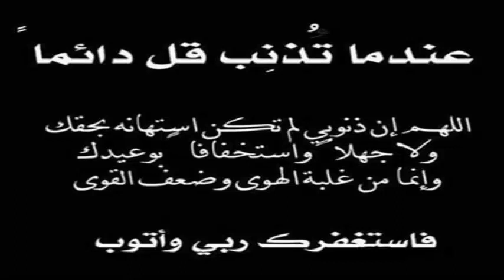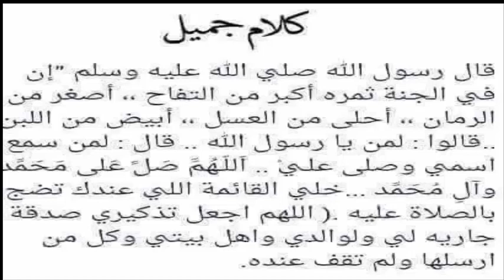عندما تذنب تتوب الى الله ثم تعود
قنوات
Bein Sport
بي إن سبورت
Dog
Cat
Cats
Tiger
Lion
Monkey
Zoo
Car
Cars
Girls
Girl
Artist
Representative

kisat nass
th3pro
google adcense
adcense
blogger
algerie
la fouine
exclusive
soprano
badr hari
Artist
Crazy
Madness
Hidden Camera
Entertainment
Football
Basketball
Viva
Prostitution
Funny
Clips
Cooking
Offers
Show
Reduction
Lottery
President
Typhoon
Earthquake
Killing
Crime
TV
IPhone
Samsung
Sex
Exciting
Sexy
Series
Movies
Film
Baby
Child
Justin Bieber
Michael Jackson
Ventricular
Beach
Harassment
Photos
Programs
Report
Disaster
Disasters
Documentary
royal baby
catching fire
baby i
versace migos drake
music
funny
best song ever
movies
drake
lil wayne
blurred lines
full movie
music
minecraft
one direction
avicii
movies
blurred lines
mel smith
royal baby
catching fire
best song ever
alan partridge
one direction
selena gomez
تسلية
صور محمد عساف
عبده موته
محمد عساف
العاب تلبيس البنات
لعاب ذكاء
اغانى رمضان
عادل امام
توم جيري
مسلسلات رمضان 2013
رشيد شو
سعد المجرد
كيليميني
rachid show
اغنية
كاس العالم
اعلام دول العالم
نتائج التحصيلي
دول اوروبا
صور رمضان
اخر الاخبار
رمضان
movies
فيلم
اغاني
رقص
افلام
فلم
محمد عساف
حسن شحاتة الشيعى
مرسي
تكي
كاظم الساهر
على الطاير
تويتر
فيس بوك
تميم بن حمد
ديوان المظالم
حسن شحاته
جامعة القصيم
اسعار الذهب
اخبار مصر
صور رمضان
اليوم السابع
جامعة الدمام
جامعة تبوك
اغاني 2014
اغاني 2013
حبيبي برشلوني
ايوب
باسم يوسف
تكي
ماين كرافت
الكويت
الامارات
السعودية
مصر
قطر
البحرين
شيعه
سنه
العربية
الجزيرة
النصر
برنامج
مقلب
خفية
مسلسلات
افلام
مسلسل
اغاني
موسيقى
صالة
الاتجاة المعاكس
بنت مغربية
بنت مصرية
فيلم وثائقي
فيلم وثائقى
كوميدي
سوري
عادل امام
يسرى
كاميرا خفية
رامز
جلال هاني
سلامة هاني
رمزي محمد
هنيدي كورة
رياضة
المبدع العربي
اخبار
الجزيرة
انفجار
تفجير
العراق
اغتيال
قتل
تدمير
بانياس
دمشق
سقوط
الاسد
قتل
بشار
الاسد
وفاة الملك عبدالله بتال القوس محمد
الدوسري
تقنيات
ابتكار
وثائقي
حلى
حلويات
كيك طرطى
كاكاو
قهوه
الجمعة
عبدالله
المديفر
مرتضى
منصور
روني
بلاستيشن 4
جلكسي 5 6
اخبار
اوباما
الصين
حريق
سيول
رشيد شو
لسعد المجرد
medi1tv
cheb akil
accident
inna
الحلقة
maroc
comedia
قصة الناس
countdown
rap maroc
hackers

outajajt
said outajajt
damsiri
139tl in dollars
outajajt 2014
said outajajt 2011
fatima tabaamrant
amrrakchi 2012
outajajt 2012
outajajt 2013
outajajt 2011
said
outajjajt
amrrakchi 2011
sa3id outajajt 2013
l3zawi
itran imjad
said otajajt 2011
imghrane
im3ranlahbab
outajajt lportable
lhoussi outajajt
mzouda prouduction
touggane
sa3id outajajt
said otajajt
foto de agadir
rachud asmoun
ait el hawa
brahim asli
tamazirt
inerzaf
agdal
achkayn
said outjajt